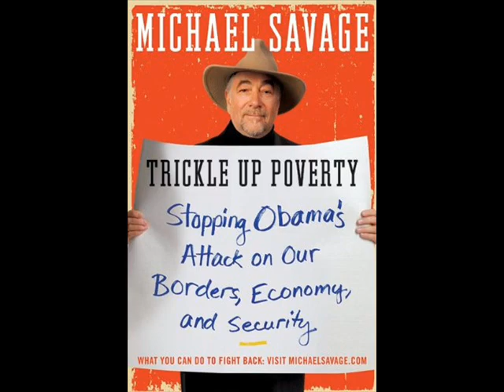Michael Savage: Paladino is Cuomophobic; Not Homophobic